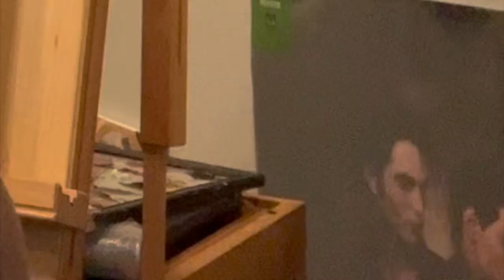painting a SKZ felix selca for 8 hours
continue to slay (thats an order)
art insta- ashbzu
main insta- anzuzusu
spotify- huang renjun(with a star :))